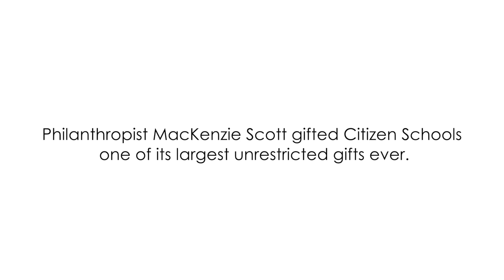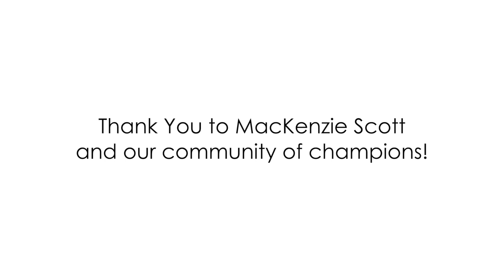Citizen Schools Receives $8 Million Gift from MacKenzie Scott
This winter Citizen Schools received a wonderful surprise...

Philanthropist MacKenzie Scott gifted Citizen Schools one of its largest unrestricted gifts ever. Hear Citizen Schools staff reflect on this $8 million moment!